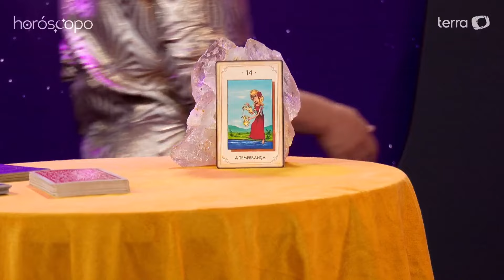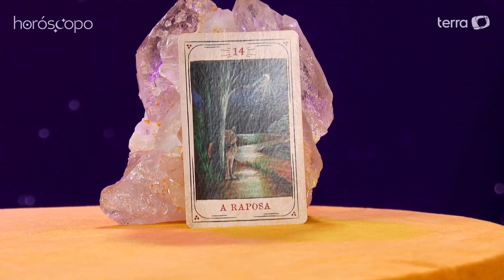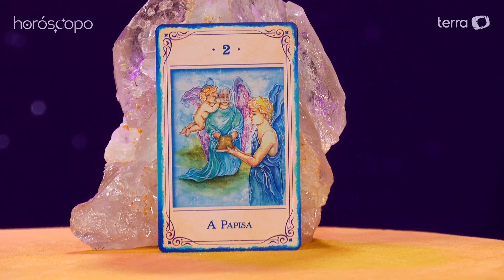Previsões dos signos: influência de Sagitário promete agitar o zodíaco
Nesta semana, teremos o início da influência do signo de Sagitário. Os sagitarianos são conhecidos por sua natureza inquieta, alegre e amigável e, com o Sol transitando por Sagitário entre 21 de novembro e 21 de dezembro, essas características se intensificam em todos os signos do zodíaco. André Mantovanni também detalha as previsões astrológicas da semana, faz atendimento à audiência com as cartas do tarô e revela o ranking dos signos. Será que você se dará bem nessa semana ou terá um período com mais desafios pela frente? Confira no vídeo: